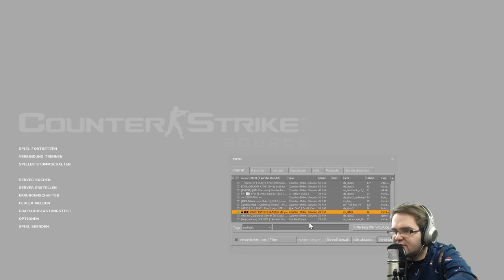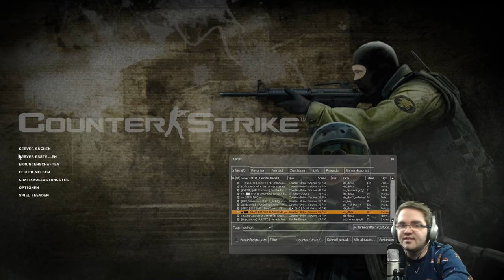Counter-Strike: Source in 2020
Heute spielen wir nach langer Zeit mal wieder Counter-Strike: Source. Finde ich überhaupt einen Server? Seht selbst ;)